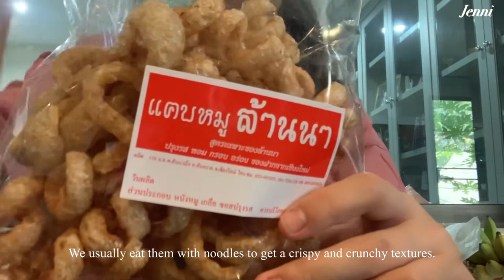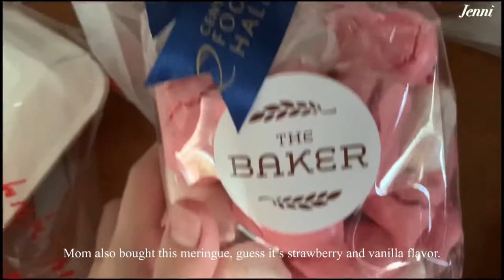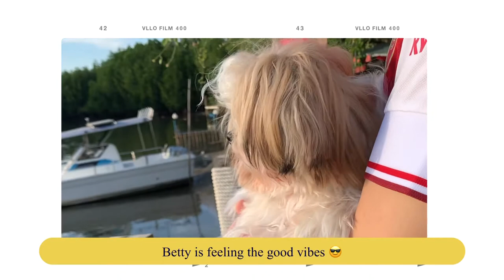New Year vlog 2022 | Travel vlog🌅 | Open Bin 407 Cabernet Sauvignon wine bottle 🍷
Hi guys 👋 How are you guys doing ?

In this video there’s lots of eating and It’s also my first time eating in a restaurant after COVID-19 pandemic at Honmono Sushi. I also went to try on some clothes at Zara after a big while of staying at home. The Pooh jacket was cute but considering of the weather it’s not suitable for wearing in Thailand. I also went to exercise by playing tennis after eating lots of food. It’s also about to New Year so I went on a vacation trip near Bangkok with my family, we had some great moments feeling the good vibes and looking at nice views. We also  got back home early because the traffic will be super jammed if we go home late. Also we are opening the wine bottle for New Year celebration which we do it together every year and this year we opened Bin 407 Cabernet Sauvignon 2016. We got this wine bottle when we went on a Europe trip about 5 years ago. I usually don’t drink alcohol but in this special occasion I always join. The first sip was quite bitter but then it get softer in the next few sips.

Anyways Happy New Year guys let’s make more memories together this year and may all your dreams come true in 2022 !! 🥳🍷🎉